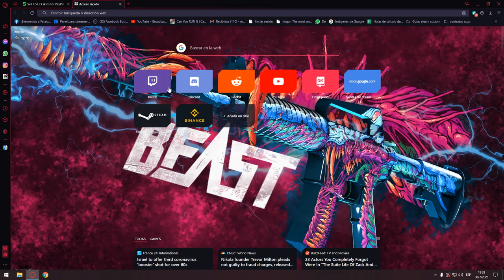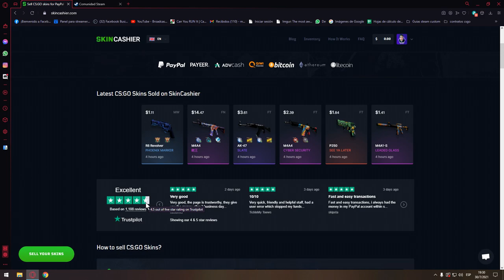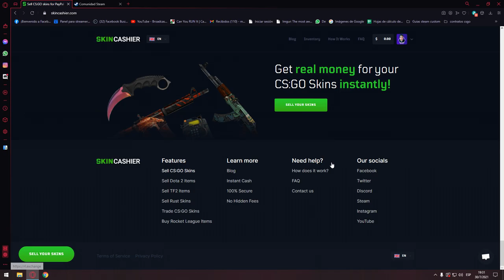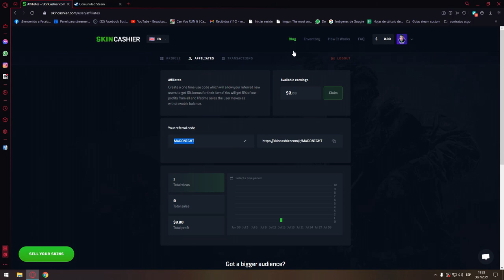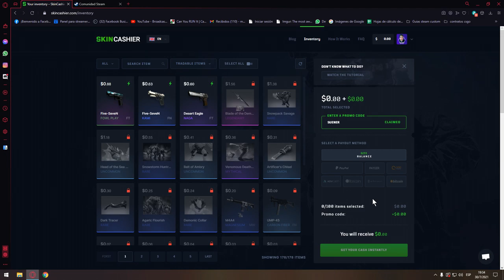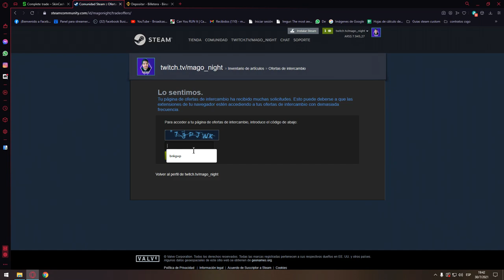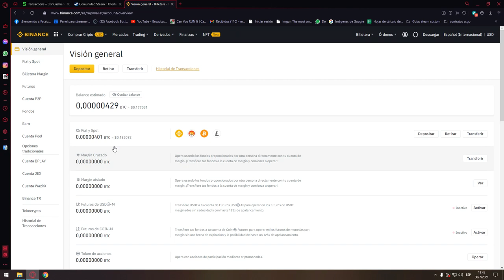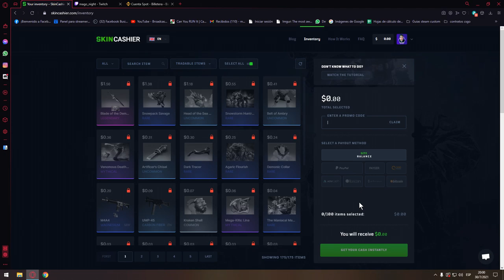💲 VENDER 💲 TUS SKINS DE 🔥 CSGO 🔥 POR DINERO REAL Y CRYPTO 2021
Pagina que utilizamos para vender
Obtendran un +5%

csgo, counter strike, global offensive, tradeando, trading on csgo, tradeando en csgo, como ganar dinero en csgo, primero pasos para tradear en csgo, suener trading, suener, sacar dinero de steam a real, pasar dinero de steam a tu banco, como sacar el dinero de la cartera de steam, paypal, eth, bitcoin, vender skins instantaneo, vender skins csgo rapido, vender skins paypal, vender skins csgo paypal, skincashier, como vender, 2021 sacar dinero de steam a paypal, 2021 tradeando en csgo